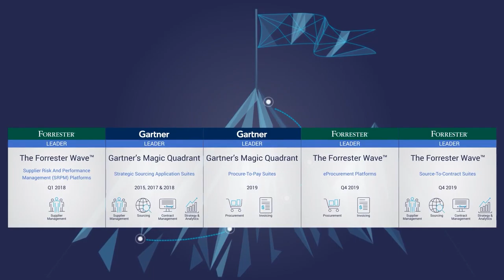IVALUA at Nordic StrategyForum Supply Chain and Procurement 2020, Sweden